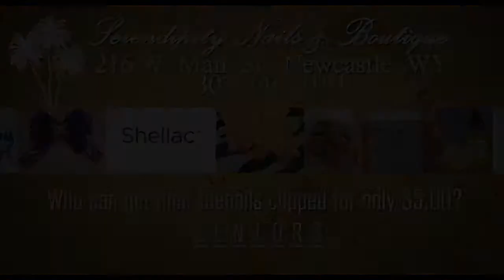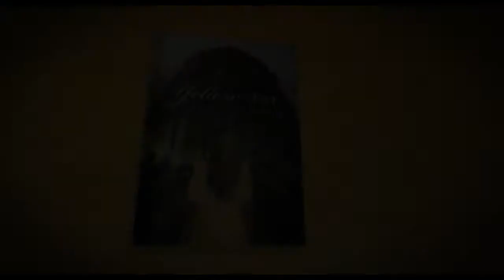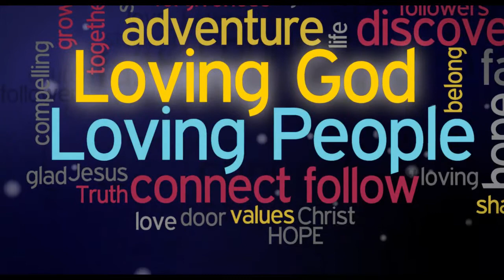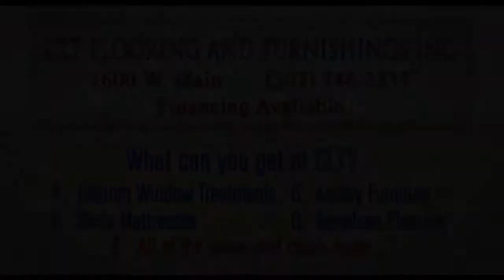Newcastle October 2013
Dogie Theatre